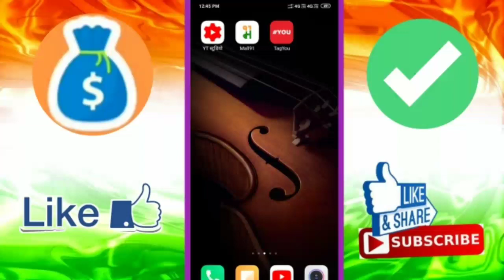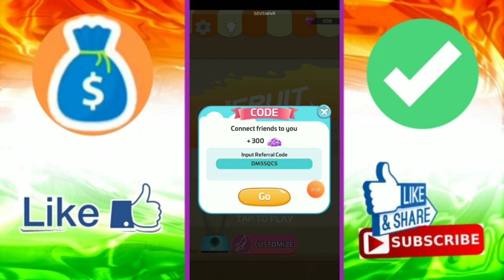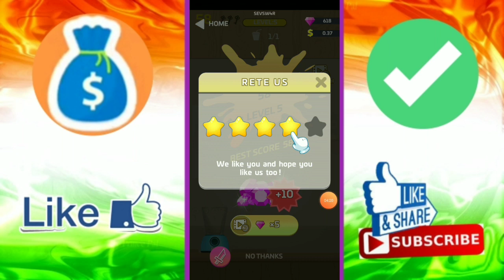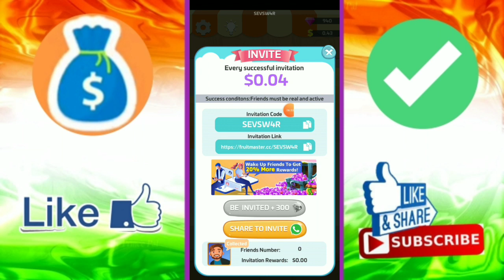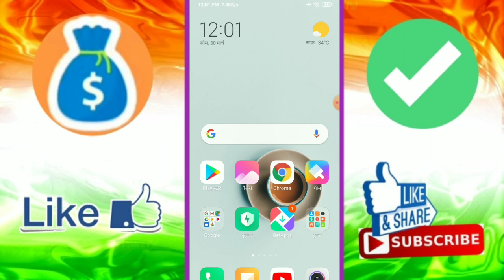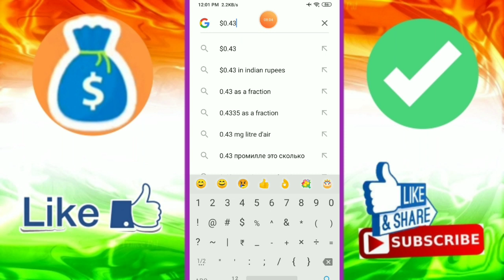New App 1 Game ₹32 || 10 Game ₹320 game khel kar paise kaise kamaye Paytm Cash 2020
Refer Code :- SEVSW4R